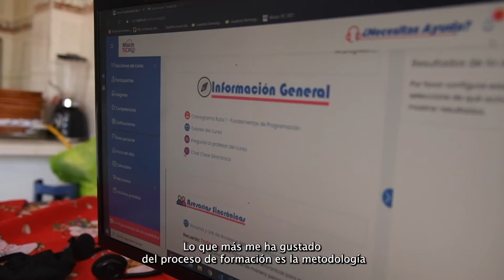En Arauca cada vez son más los jóvenes que como Maycol se benefician de MisiónTIC2022 🚀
Cada día más jóvenes están descubriendo en la programación una forma de revolucionar su futuro. ¡EsConHechos que aportamos a la educación de las nuevas generaciones!